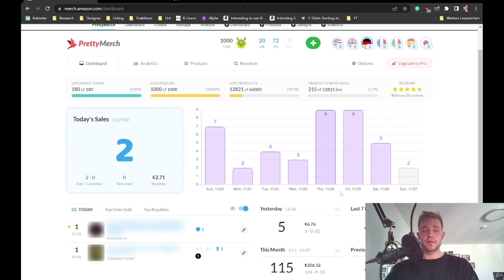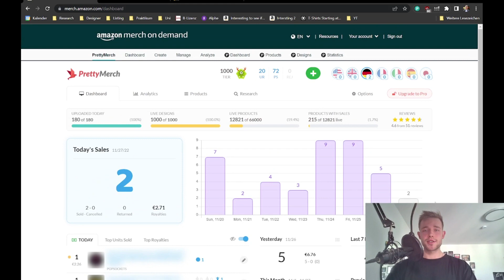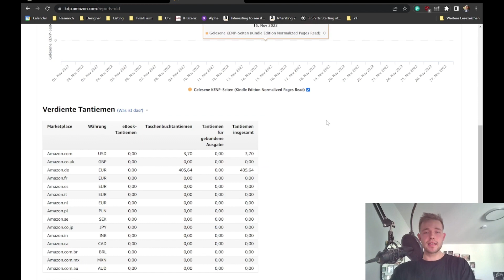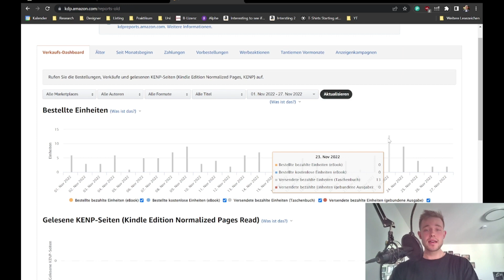1000€ UMSATZ in T1000 | November EINNAHMEN T-Shirt Business für Spreadshirt Merch by Amazon KDP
1000,00€+ UMSATZ Rekord | November Einnahmen T-Shirt Business für Spreadshirt Merch by Amazon KDP

Meine Einnahmen aus dem November 2022 im T-Shirt Business. Einblicke in meinen Black Friday auf Spreadshirt, Kindle direct Publishing und Merch on Demand.